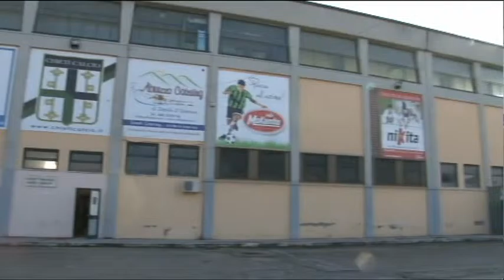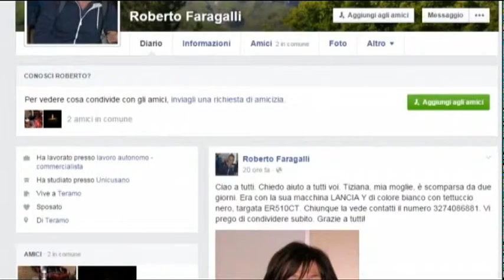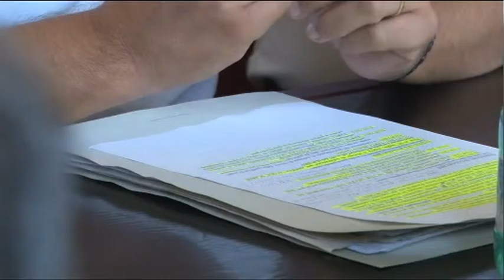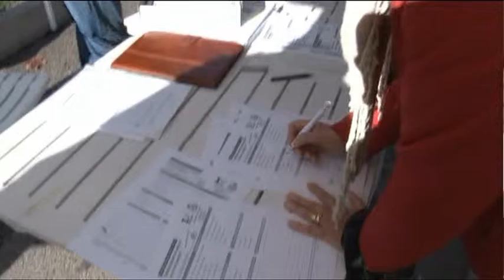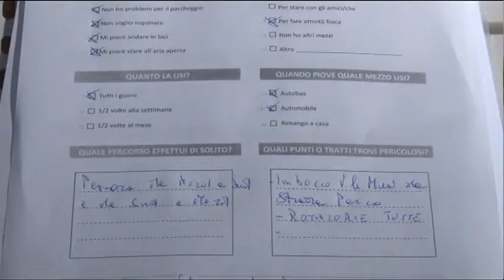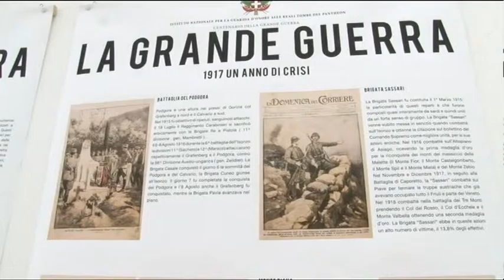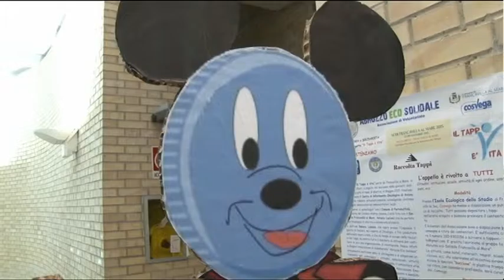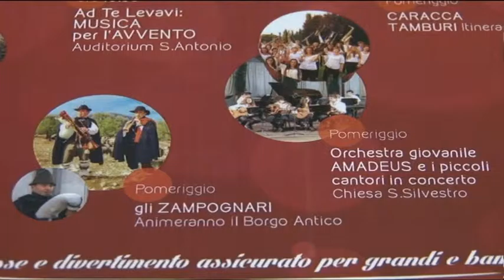TgSei Edizione delle 19 Sabato 28 novembre 2015